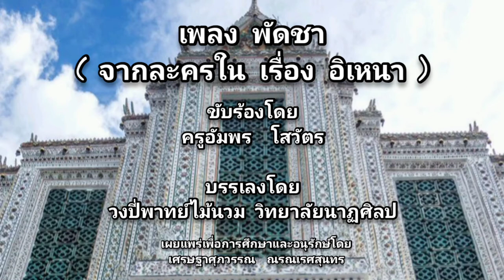เพลง พัดชา ขับร้องโดย ครูอัมพร โสวัตร วงปี่พาทย์ไม้นวม วิทยาลัยนาฏศิลป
เพลง พัดชา
จากละครใน  เรื่อง อิเหนา  ตอน  เข้าเฝ้า

ขับร้องโดย :
ครูอัมพร  โสวัตร

บรรเลงโดย :
วงปี่พาทย์ไม้นวม วิทยาลัยนาฏศิลป

เผยแพร่เพื่อการศึกษาและอนุรักษ์โดย :
เศรษฐาศุภวรรณ  ณรณเรศสุนทร

ประวัติความเป็นมา " เพลง พัดชา "

           เพลงพัดชา เป็นเพลงเก่า มีมาตั้งแต่ครั้ง
สมัยกรุงศรีอยุธยา เป็นเพลงที่มีท่วงทำนองสำเนียงแบบไทยแท้ๆ เพลงนี้มีอัตราจังหวะสองชั้น ประเภทหน้าทับปรบไก่ มี ๒ ท่อน
ท่อนละ ๔ จังหวะหน้าทับ ปรากฏชื่อเพลงใน
ตับมโหรีนางนาค

          ต่อมาในสมัยกรุงรัตนโกสินทร์ มีคีตาจารย์
ได้นำเพลงพัดชาในอัตราสองชั้นของเดิม  มาแต่งขยายขึ้นเป็นอัตราสามชั้น และตัดลงเป็นอัตราชั้นเดียว รวมครบเป็นเพลงเถา